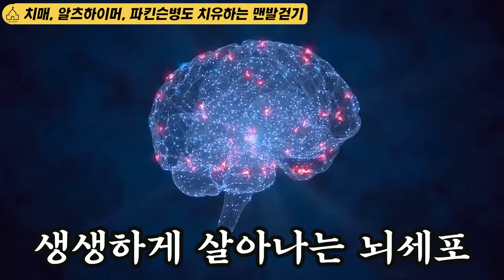등산 관두고 '이것' 했더니 몸속 질병 싹~ 사라졌다 "노후 30년이 달라지죠" l회장 박동창(4부)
▶ 박동창 작가님의  『맨발걷기가 나를 살렸다』

▶영상에서 제공하는 정보는 건강을 위해 참고만 하시기 바라며, 정확한 내용은 전문의와의 상담을 통해 결정하시기 바랍니다. 내 건강에 대한 결정은 '내가' 해야 합니다.